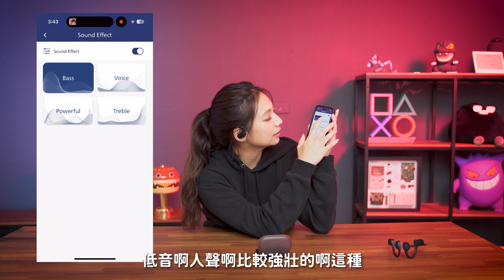激烈運動沒問題！！Philips GO運動系列 : 開放式耳機～！骨傳導與氣傳導藍牙耳機全面解析｜喻子盒子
喻子非常愛做空中瑜珈跟打高爾夫球～所以 非常適合邊運動邊聽音樂！
今天就來介紹運動專用開放式藍牙耳機！！

Philips GO系列藍牙耳機
無論是跑步還是瑜珈還是重訓，這系列耳機就是為了運動打造。
喻子在激烈的運動時選擇 TAA5608骨傳導，而在靜態的訓練中則愛用TAA6708氣傳導開放式藍牙耳機 。

這兩款耳機的外觀設計也很迷人，小巧輕盈，我最喜歡的是那個黑色紅色的撞色，有種運動感十足的氛圍。
而且不得不說，霧面磨砂的手感真的很讚，感覺很高檔。

至於音質，真的沒話說，Philips GO系列在音質方面也表現得相當不錯。低音更是經過強化，讓運動時的音樂更有動感。

總的來說，Philips GO系列藍牙耳機給我的運動體驗加分不少。
輕巧、舒適、音質出色，再也不用擔心耳機的種種困擾。對於愛運動的女生來說，這絕對是不可或缺的好夥伴！"

開頭 00:00
骨傳導 00:42
試聽 01:42
運動 03:19
氣傳導 03:40
試聽 05:01
運動 07:05
結尾 07:33